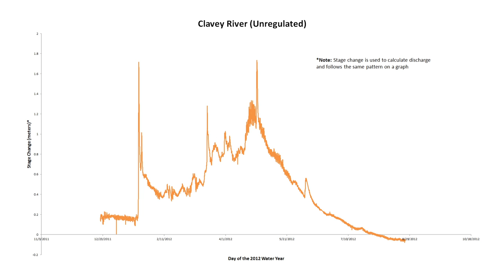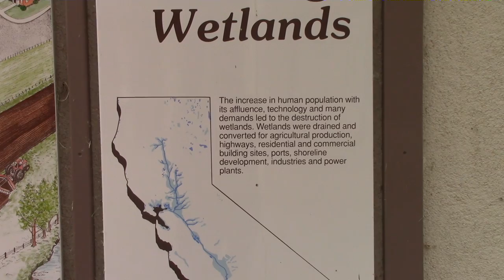Kristyn Hanson: Recreational Water Uses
Center For Watershed Sciences: ESP 190 Spring 2013